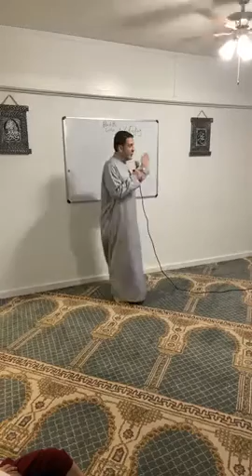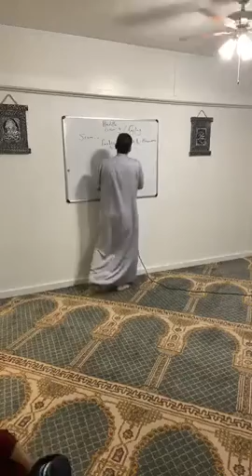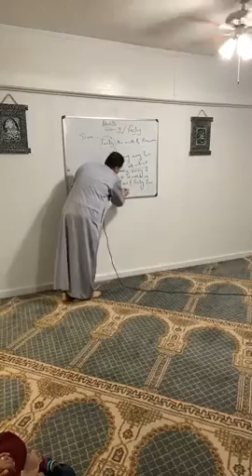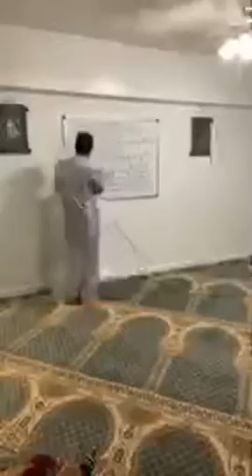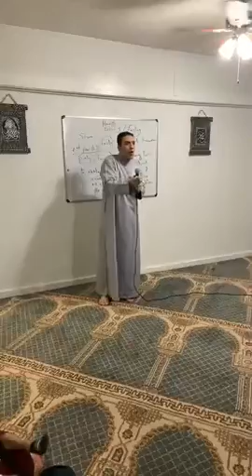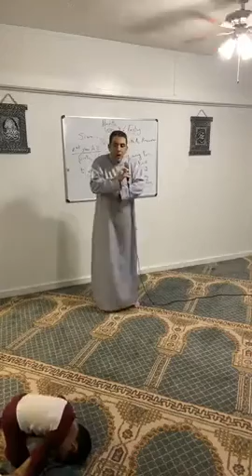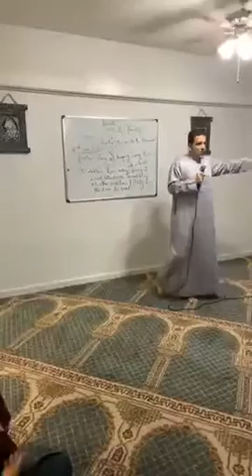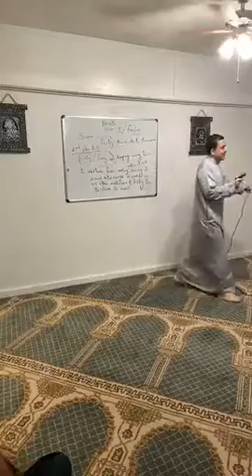Hadith Lesson - Fasting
Wednesday Dar’s - Hadith Lesson
Topic : Fasting
Lecturer : Imam Dr. Mahmoud Nagah